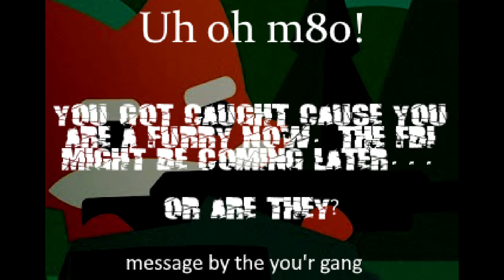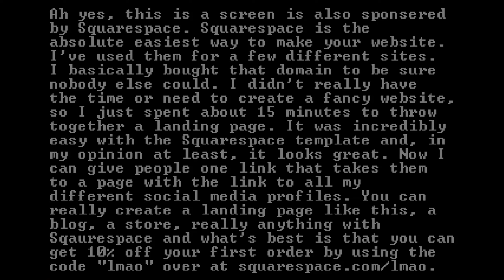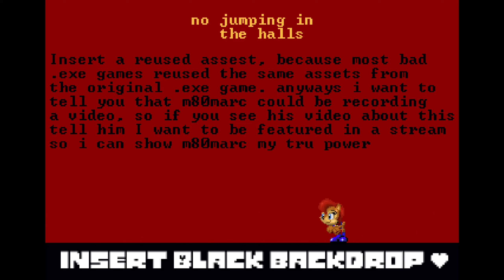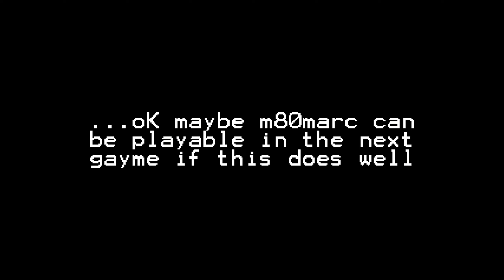Redy 4 rond too|SULLY.SMEXEY THE GAYME: DA BEST SEQUL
If you want to play it yourself-